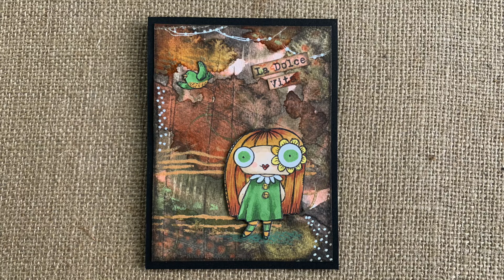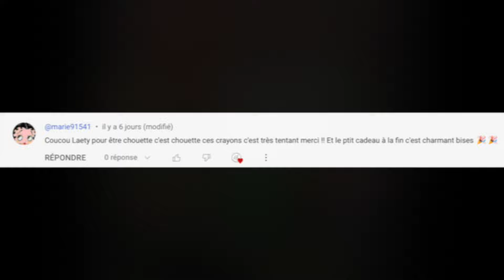La Dolce Vita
Le magnifique travail de Denise love : @2lilowlsstudio
Instagram : laetysia_creas (Scrap) et bobines_et_coupons (couture)